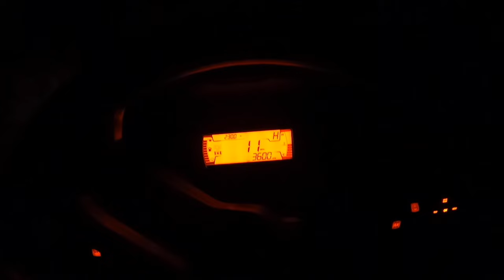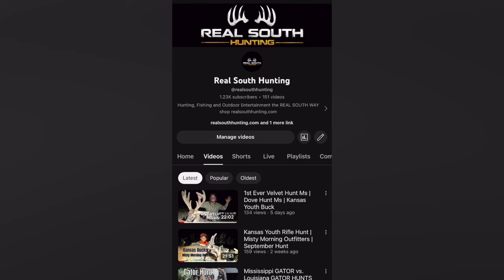Arkansas Muzzleloader buck | Deer Eat Sweet Potatoes | Arkansas Big 8 Point | Arkansas 7 Point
Got a show full of Bucks this week!! 3 Arkansas bucks in one episode. Start out with Joe hunting a buck in a tripod at point blank range muzzleloader hunt. Then Brook has The Big 8 at 15 yards and Stubbs gets the Mathews bow out and has an old heavy 7 point come in.